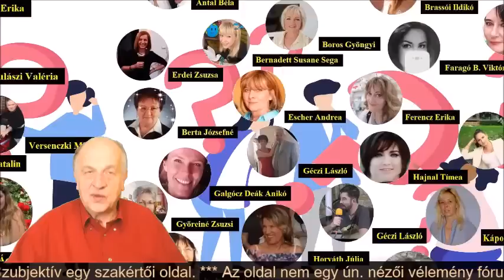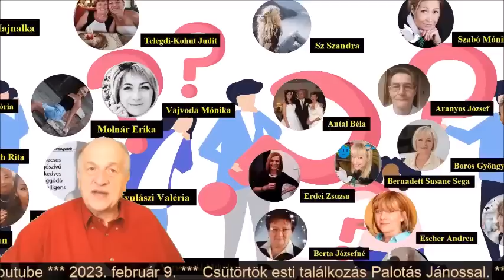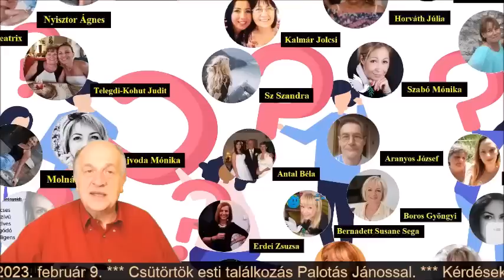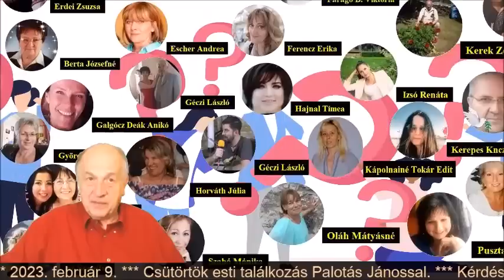2023. 02. 09. - CSÜTÖRTÖK ESTE PALOTÁS JÁNOSSAL - YOUTUBE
2023. február 9-én folytatódott a Csütörtök este Palotás Jánossal élő beszélgetés a Facebook Palotás Szubjektív oldalon.